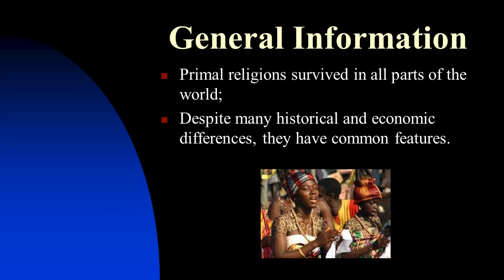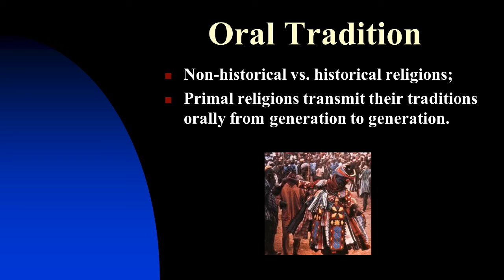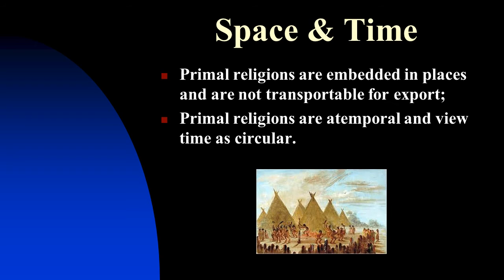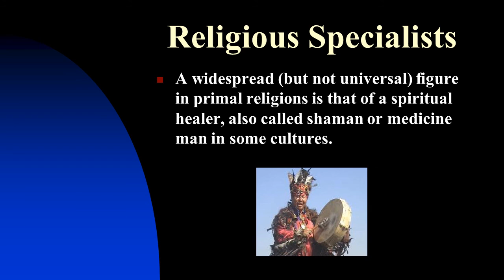CRASH COURSE IN WORLD RELIGIONS: Tribal Religions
Primal religions (also called primitive, tribal, or indigenous sacred ways) are spiritual traditions of tribal people who transmit their teachings orally, live in harmony with their natural environment, and claim direct connection with spiritual reality.